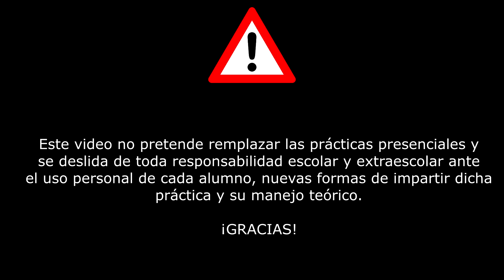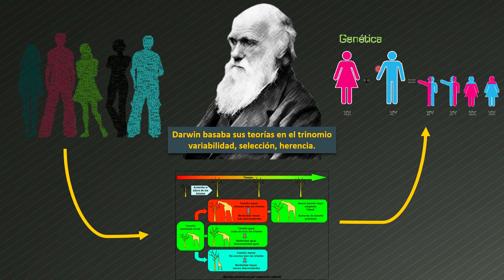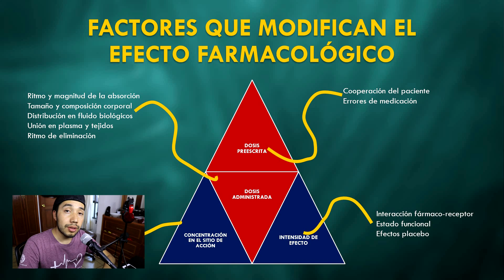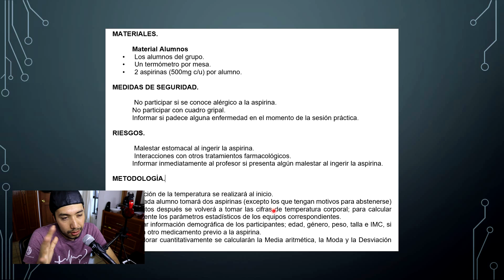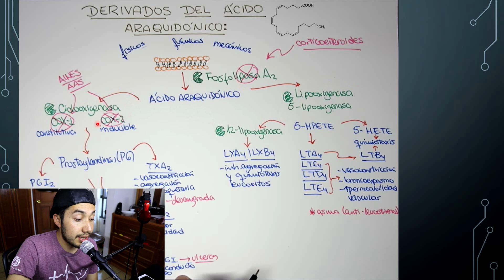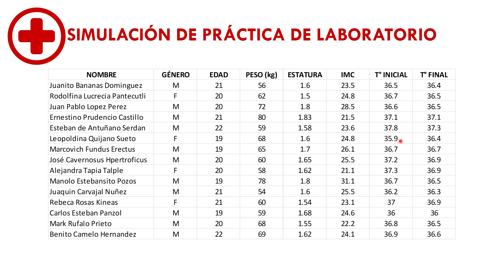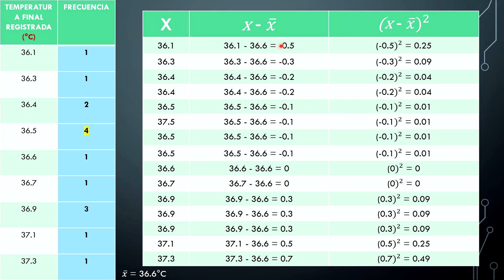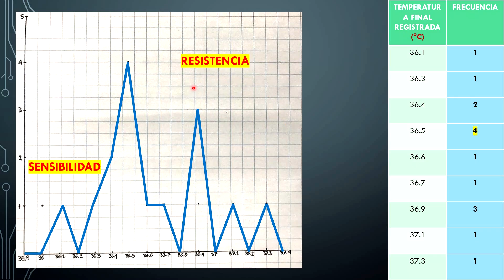Variabilidad Biológica | Práctica 8 | Práctica de Laboratorio | Desviación Estándar & Gráficas.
¡Espero les sea de gran utilidad éste vídeo!
No olviden informarme de cualquier duda o aclaración que tengan, pueden compartirlo tanto en los comentarios de este vídeo como de forma personal.

Gracias por apoyar el proyecto, apoyar el contenido y en general la estrategia de estudio.